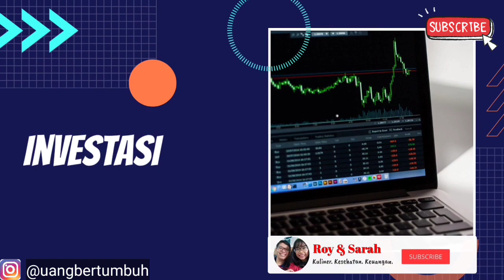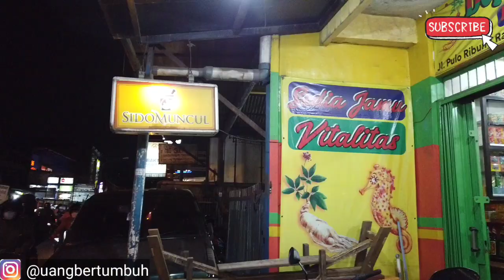4 ALASAN MULAI BELI SAHAM SIDO MESKI HARGANYA PREMIUM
Setelah sabar menunggu, akhirnya saya beli saham sido juga. Ini 4 alasan membeli saham sido.

Cheers,
Roy